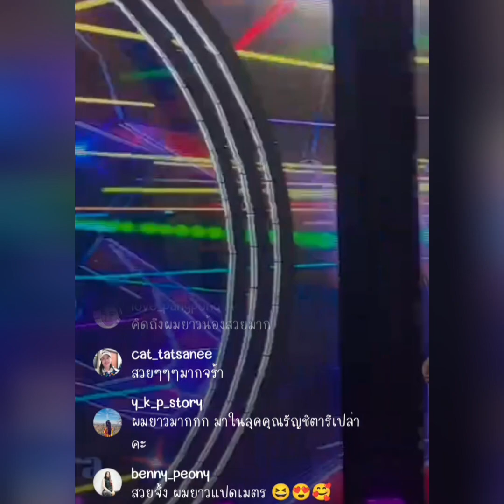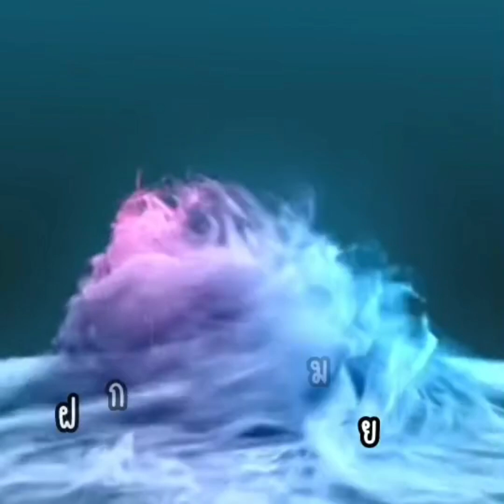คนสวยร้องเพลงเสียงหวานมากก☺️ เดอะมอลล์ ท่าพระ "พิ้งค์พลอย ปภาวดี"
Cr.pinkployfamily